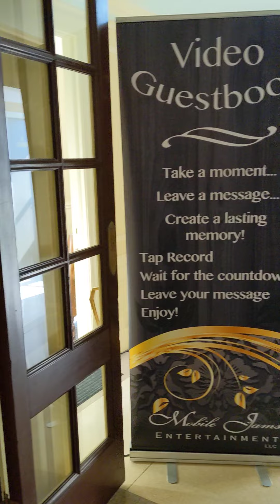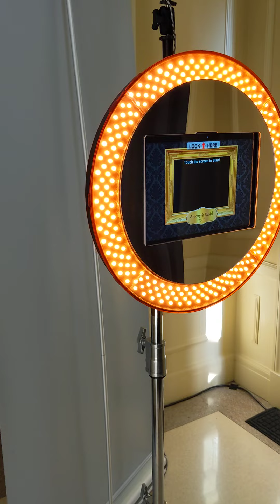Video Guestbook Preview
Video Guestbook exclusively from MJE Events.